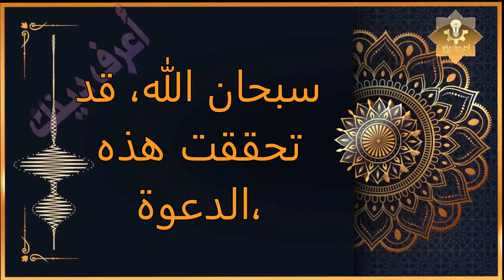شاب مصرى كان يصلى الفجر يومياً فى المسجد فحدثت له معجزة هزت العالم ؟ سبحان الله !